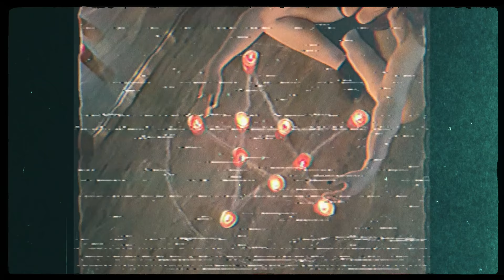TXMMY GUN - Eternal Spell (Official Video)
Eternal Spell x Outside Ur Window by TXMMY GUN.

passed her to my dawgz